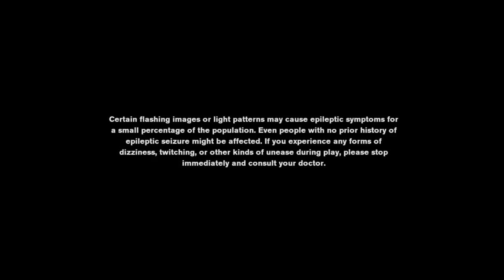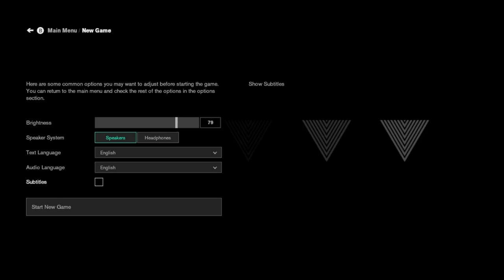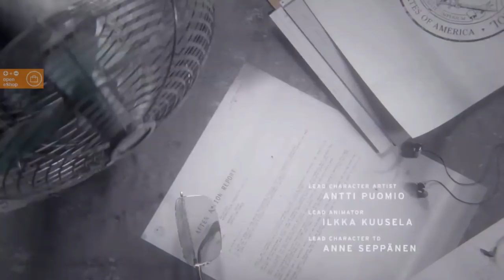Nintendo Switch Found a Way to Compete With PlayStation 5 & Xbox Series X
Today Nintendo hosted a Nintendo Direct and in it they revealed exactly how they plan to compete against the PlayStation 5 and Xbox Series X moving forward.

- 2 entries for commenting on this video (game entries are tracked this way)
- 2 entries for hitting that bell icon.
- 10 entries for being a tier 1 sub on our Twitch channel
- 20 entries for being a tier 2 sub on our Twitch channel
- 40 entries for being a tier 3 sub on our Twitch channel: